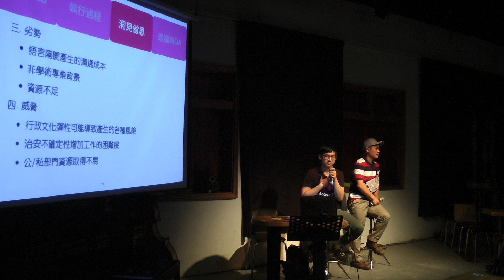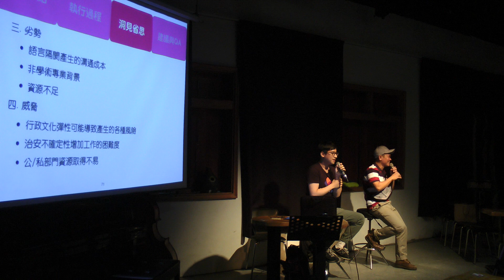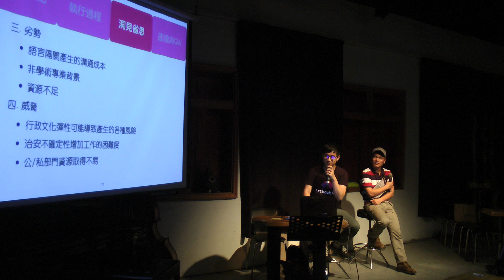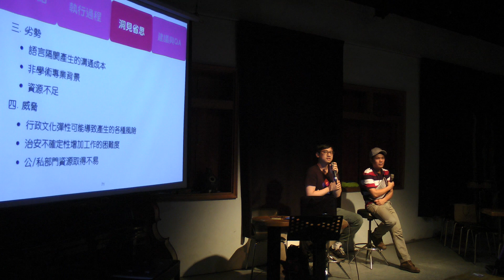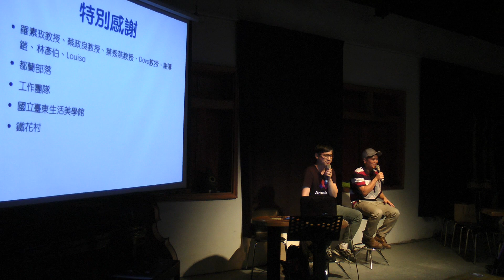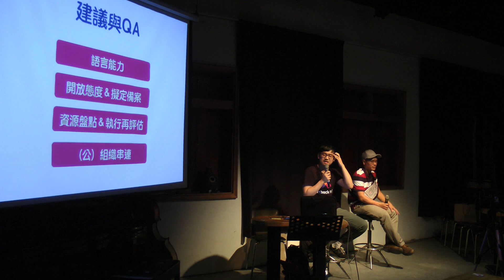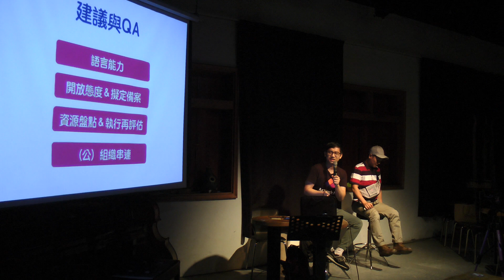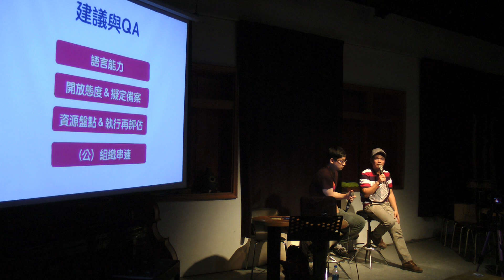Suming Rupi & Nanung Puhay b1 4 當路走到巴西時 鐵花村 20180930